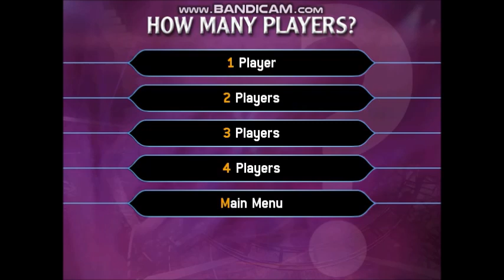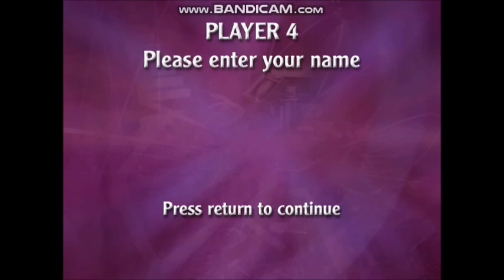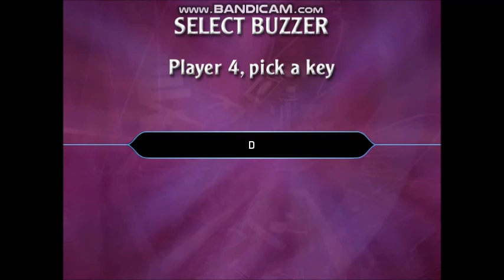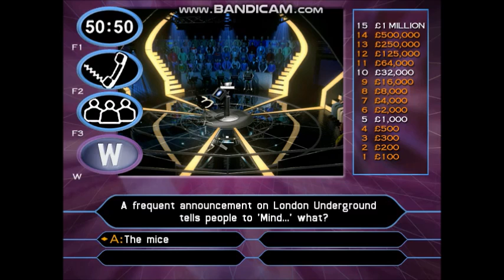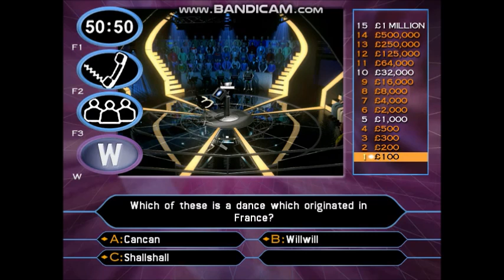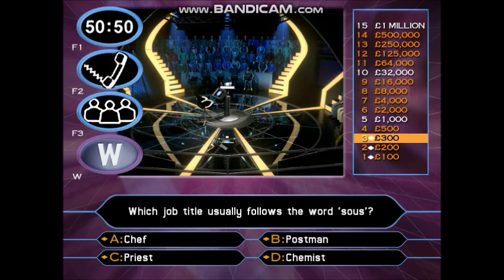(HD) PC Gameplay Who Wants To Be A Millionaire? 2nd Edition UK (23 of 30) (Part 1/3)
22-game winnings: £22,000,000
Date on a cheque:- 27/09/2003 (Saturday 27th September 2003)
I have played with Amanda Burton. (Irene Amanda Burton) She is a Northern Irish actress. Her notable credits include Heather Haversham in the Channel 4 soap opera Brookside (1982–1986), Beth Glover in the ITV drama series Peak Practice (1993–1995), Sam Ryan in the BBC crime drama series Silent Witness (1996–2004, 2022), Clare Blake in the ITV crime drama series The Commander (2003–2008), Karen Fisher in the BBC school-based drama series Waterloo Road (2010–2011) and Katherine Maguire in the ITV detective series Marcella (2020).
To see the rest of the information about Amanda Burton's fact file, visit the Wikipedia website.